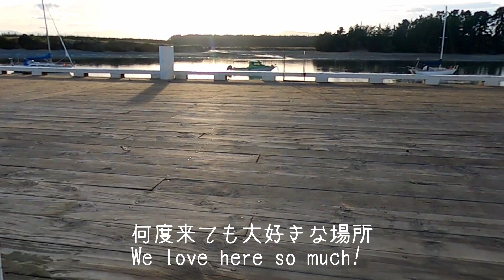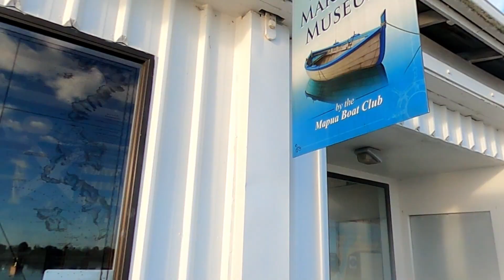[Training Tips] Make my Malinois x dog go toilet on command ~Nala Umitoinu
シェパードとシャーペイのミックス、ナーラです。
今回はコマンドでトイレをすることを練習します。